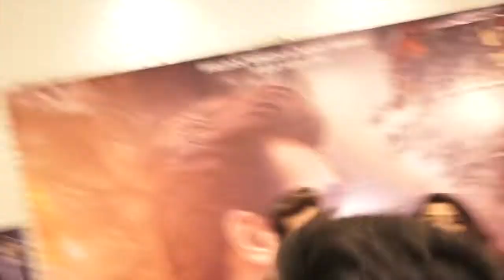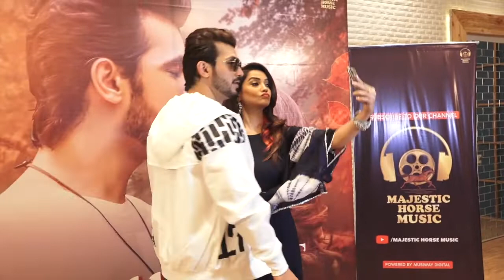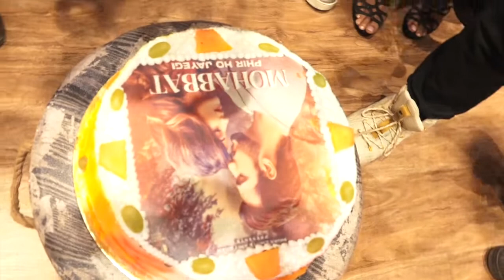Arjun Bijlani & Adaa Khan EXCLUSIVE INTERVIEW For song Mohabbat Phir Ho Jayegi